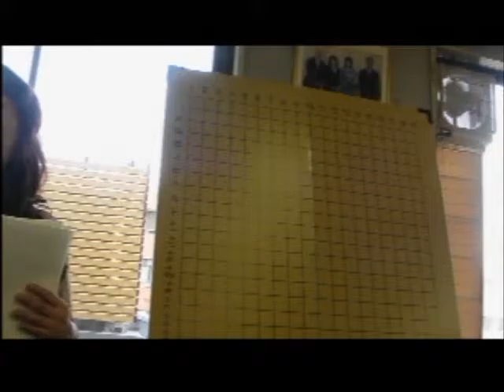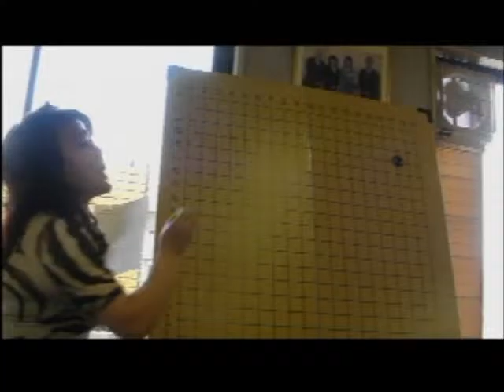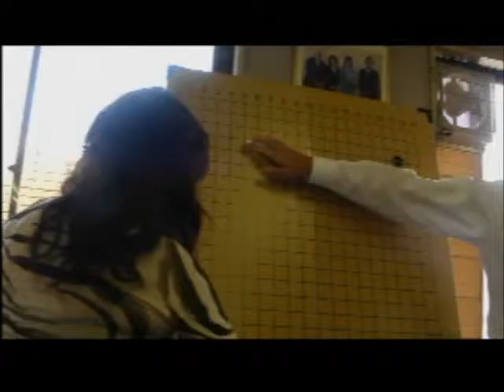一社囲碁センター